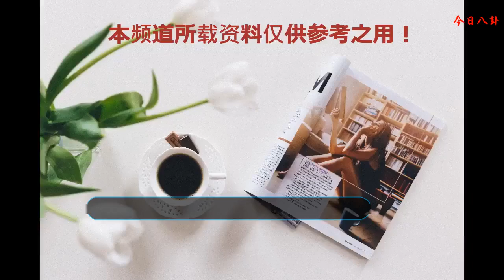古裝穿一字肩的女星，張嘉倪美麗，吳倩有氣質，她能穿出異族風情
今天帶著大家來看一看這些拍古裝電視劇里面的女演員她們穿的衣服，這些女演員在拍電視劇的時候每一個人都穿的特備的美麗特別的漂亮，無論是服裝還是造型那都是很吸引人的，那么今天我們就來看一看她在劇中穿一字肩的服裝，看一看哪一個更加的美麗，哪一個更加吸引你的眼球。
    說道這一個一字肩的衣服那就先說一下這個張娜拉，她在《刁蠻公主》里面出演的司徒靜，那真的是她很天真很可愛，也很野蠻，但是心地善良，她在這一個劇中的服裝還有造型都非常的惹人喜歡，再加上她那可愛的臉蛋，真的是很吸引人。
    這是一身粉紅粉色的一字肩衣服配著一條白色的腰帶，再加上在她那可愛的臉龐真顯得特備的甜美可愛。
    施予菲，這是她在《雪域迷城》里面的裝扮，一字肩的衣服，加上這一個長發造型，還有她脖子上的項鏈，突出的更加的美麗，有一種西域的風格。
    張嘉倪，長的很是美麗，她在《又見一簾幽夢》中出演的紫菱深受大家的喜愛。
    這一張圖片上的她很是美麗，一身紅色的衣服再加上她的頭飾，很是吸引人。
    吳倩，是一個長相甜美，天真浪漫的一個小女生，她在《擇天記》里面出演的魔族公主落落深受大家的喜歡。這一張身穿一字肩照片的她，非常的清秀也顯得很有氣質。
    看到這一張在照片一眼就能看出來她在《花千骨》中出演的霓漫天，在里面對花千骨很是嫉妒，一心想要除掉她，是一個懷女人。
    看到她的這一張照片很是漂亮，美麗。
    本文為原創作品，未經授權嚴禁任何形式轉載，侵權必究！圖片來自網絡，僅供參考！